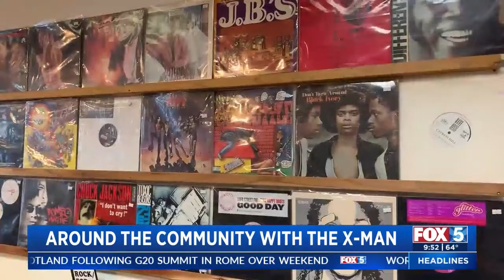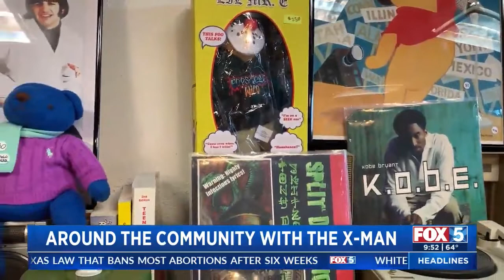Xavier The X-Man® in the Community - Nov 1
This week's episode of Around the Community with Xavier The X-Man®, learn basics needed to get a job in the media arts field ranging from videography to photography. Attend the Dia de los Muertos at the Center for the Arts! The featured local Mom & Pop shop of the week is Soul Shack Records on Adams Ave.